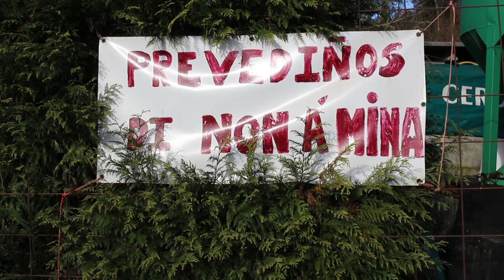A VECIÑANZA DE TOURO FALA DA MINA: LUCÍA E PEPE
Lucía e Pepe mantiveron co esforzo de anos unha granxa de leite que, hoxe, conseguiu o que poucas acadan na Galiza: o relevo xeracional. A pesares de ser unha empresa con pasado, presente e futuro, a actividade mineira en Touro restoulles calidade de vida dende vello e ameaza agora con comprometer o emprego das futuras xeracións.